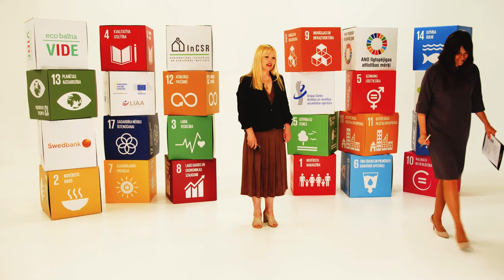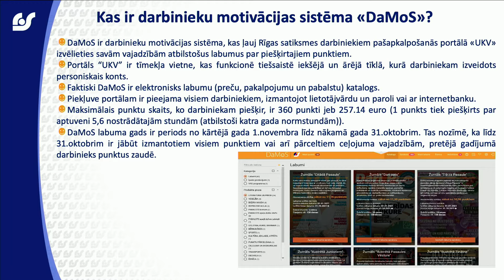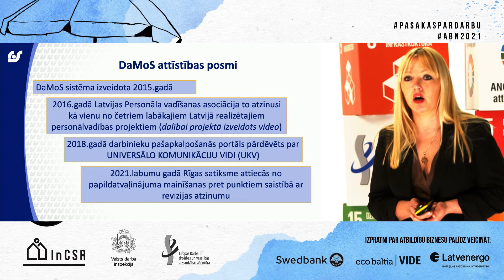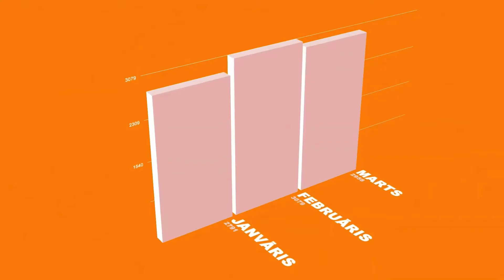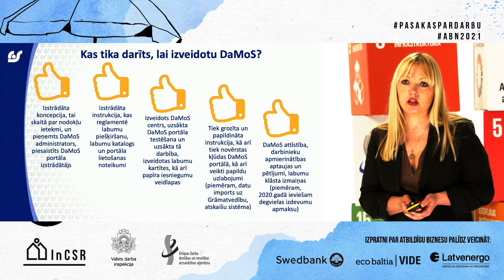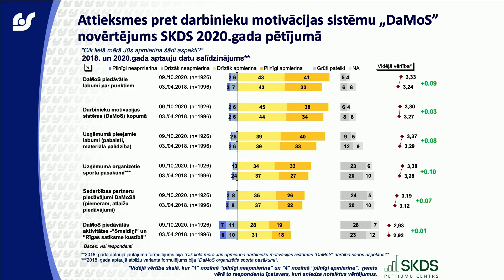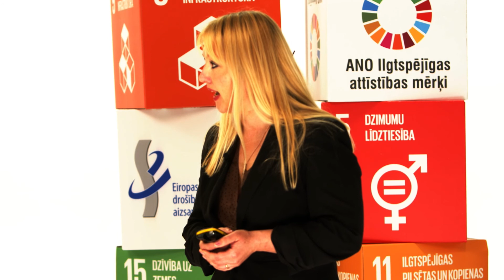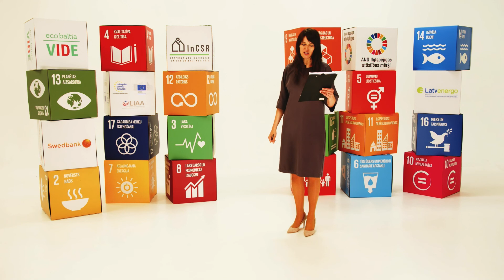Atbildīgu ideju tirgus 2021 - #2 "Rīgas Satiksme" stāsts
Iekšējās aptaujās "Rīgas Satiksme" noskaidroja, ka 42% tā darbinieku nav aktuāla veselības apdrošināšanas polise, kas parasti ir neatņemama uzņēmumu labumu grozu sastāvdaļa. Domājot par viņu vēlmēm, vajadzībām un ērtībām, uzņēmums ir izveidojis elastīgu labumu grozu - elektronisku preču, pakalpojumu un pabalstu katalogu, no kura darbinieki var izvēlēties viņiem aktuālākos labumus.

Katram labumam ir noteikta vērtība punktos. Šos punktus jeb iekšējo "valūtu", par ko "iegādāties" labumus, darbinieki saņem par nostrādātajām darba stundām. Papildu punktus var iegūt, piedaloties dažādās uzņēmuma organizētās aktivitātēs, piemēram, sportojot.

Plašāk - "Rīgas Satiksme" Personāla pārvaldības vadītāja vietnieces darba atlīdzības un nodarbinātības jautājumos Agneses Makejevas prezentācijā, kas izskanēja Atbildīgu ideju tirgū 2021. Šis pasākums, līdzīgi kā citas Atbildība biznesa nedēļas 2021 aktivitātes, tika veltīts privātās un darba dzīves līdzsvaram